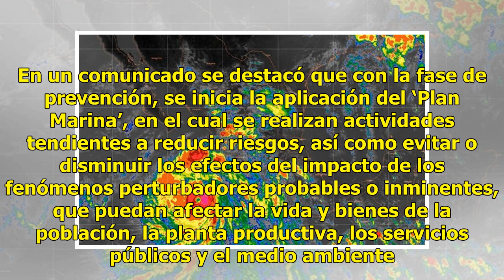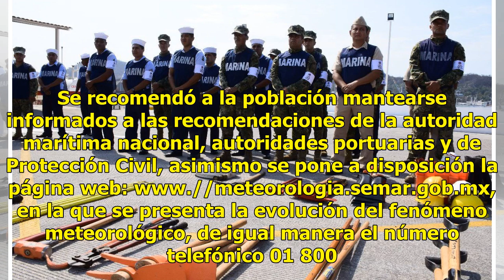Activan ‘Plan Marina’ para reducir riesgos por paso de huracán 'Bud'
La Secretaría de Marina-Armada de México informó que se activó el ‘Plan Marina’ en su fase de prevención en los estados costeros del Pacífico Mexicano, con la finalidad de reducir riesgos, así como evitar o disminuir los efectos provocados por el paso del huracán ‘Bud’. Asimismo, en los mandos naval...